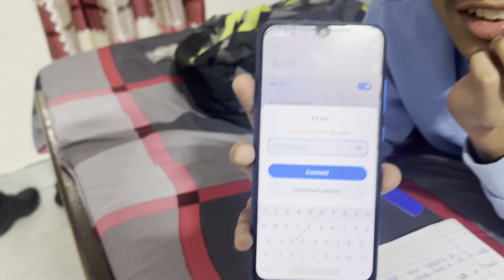ਮੇਰਾ ਪਤੀ ਵਿਚਾਰਾ ਉਡੀਕ ਦਾ ਹੋਣਾ ਕਿੰਨੀ ਮਾੜੀ ਗੱਲ ਸਾਡੇ